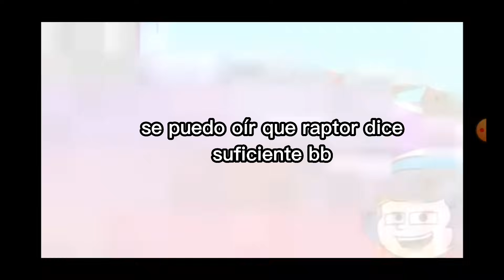sparta le dice amor a raptor😍 💙pruebas de que spartor es real❤